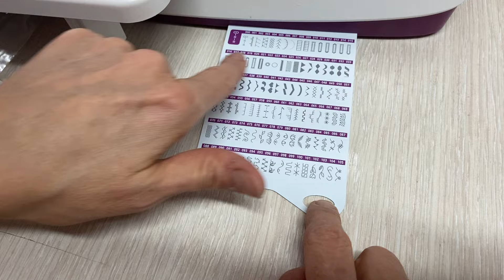Машинка Necchi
Уже продана